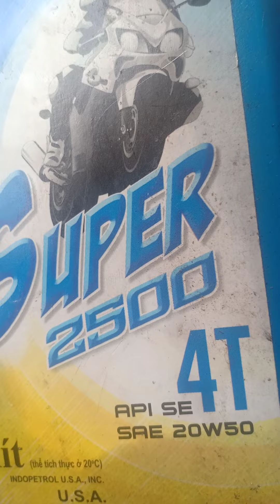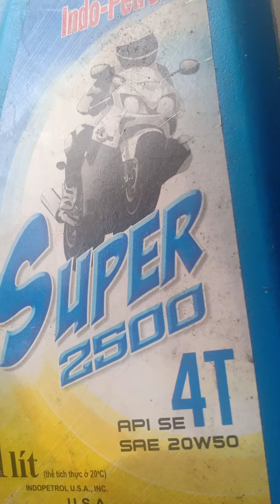máy cua 660 sử dụng không đúng cách gây ra hiện tượng kêu zên